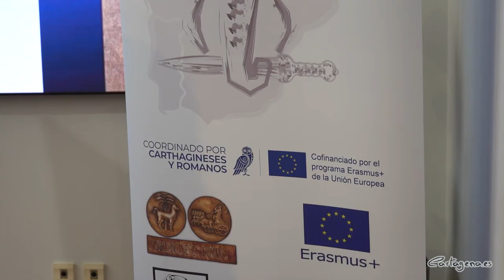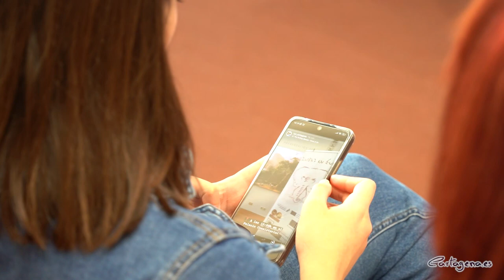Los colegios Miralmonte y Vicente Ros de Cartagena formarán parte del proyecto Erasmus+ ‘Buildin ...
Los colegios Miralmonte y Vicente Ros de Cartagena formarán parte del proyecto Erasmus+ ‘Building Europe on the Steps of Hannibal’, conseguido por la Federación de Tropas y Legiones tras el éxito del proyecto ‘Aníbal en Europa’, que ha llevado la historia de Cartagena a diferentes puntos de Europa. Entre las novedades que se han presentado, destaca la duración del proyecto, que se extiende a dos años; la participación de nuevos centros, en Cartagena e Italia; y las actividades que se llevarán a cabo, de promoción, investigación, formación y educación.

La concejal delegada de Proyectos Europeos, Cristina Mora, ha sido la encargada de presentar el proyecto este viernes, 20 de octubre, junto a José Antonio Meca, presidente de la Federación de Tropas y Legiones de las Fiestas de Carthagineses y Romanos, y Ramón Jerez, coordinador del proyecto dentro de la federación. A la presentación también han asistido directores y docentes de los colegios Miralmonte y Vicente Ros de Cartagena, así como la edil de la corporación municipal, Mercedes Graña.

Ha destacado la edil que “esta apuesta de la Federación de Cartagineses y Romanos de poner en valor Cartagena, más allá de nuestras fronteras en Europa” educando a los jóvenes en la historia de la ciudad permitirá “seguir posicionando Cartagena en Europa y Europa en Cartagena”.

Una de las novedades de esta edición es que “este año sumamos dos colegios italianos y dos colegios franceses” a los dos centros que participarán desde Cartagena, sumando un total de seis centros educativos, ha anunciado el presidente de la federación.

El objetivo principal “de este proyecto es sacar al final de los dos años un dosier, donde exponer las características de determinadas localizaciones y localidades por las que transcurrió la ruta de Aníbal desde Cartagena hasta Italia”, ha indicado el coordinador del proyecto. Para ello, cada uno de los colegios participantes se encargarán del recorrido que transcurrió por su país.

Para el desarrollo del proyecto se “cuenta con 60 mil euros, y es una ampliación de los 30 mil del año pasado”, ha indicado Meca. Y para ello, en coordinación entre la Federación de Tropas y Legiones y los centros educativos, se llevarán a cabo más de dieciséis actividades educativas y de formación, que incluirán la movilidad del profesorado y alumnado entre Italia, Francia y España.

Otro de los puntos fuertes del proyecto es el maquetado de varios comics educativos, que según ha indicado la edil, “se traducen en otro idioma más, se traducían a francés y este año además también por la necesidad a italiano”. Además de la creación de un repositorio web, al que podrán acceder “todos los colegios participen en este proyecto, o no participen todos los colegios de España” ha indicado Jerez.